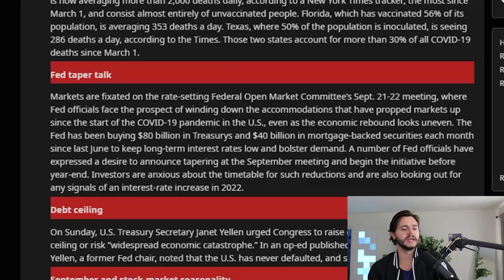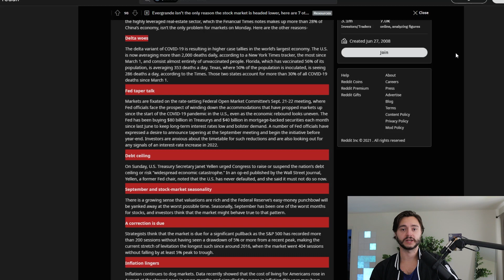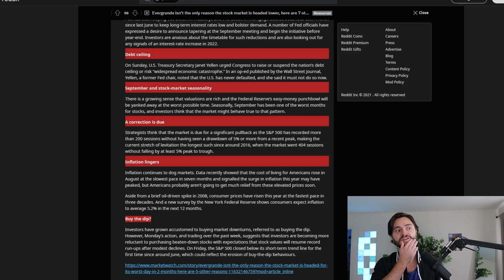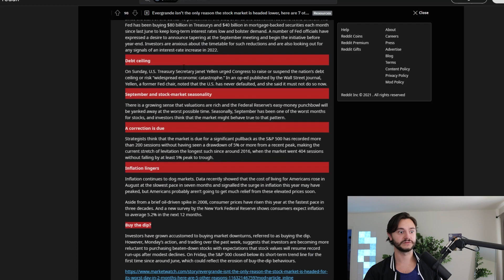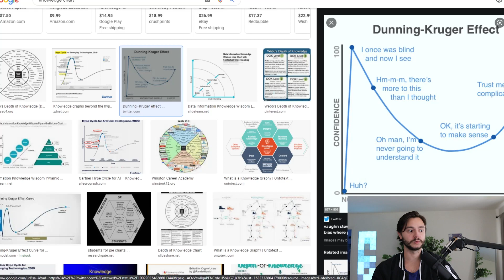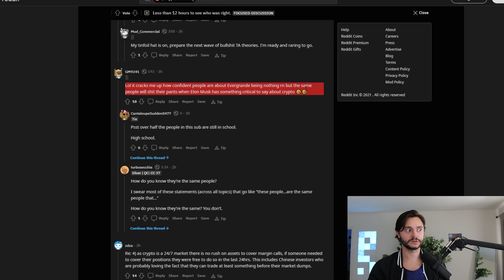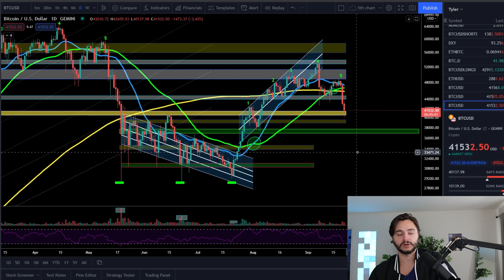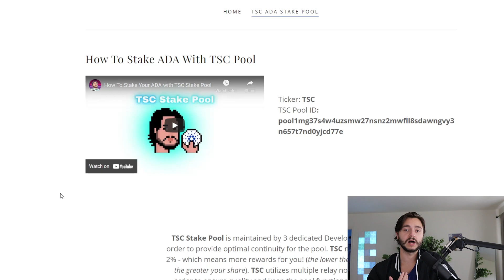BITCOIN COULDN'T ACTUALLY DO THIS AGAIN - RIGHT?? Are We ALL Being Misled? [You NEED To See This]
►►✅ Earn ADA By Staking With Our New Pool! ✅ ◄◄
Ticker: TSC